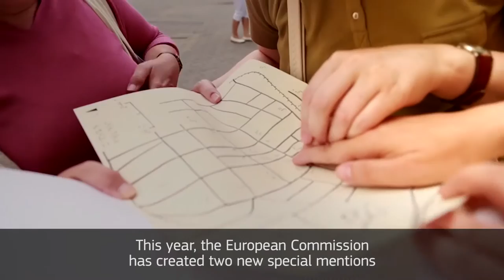Access City Awards 2016 - Introduction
The Access City Award was launched in 2010 to raise awareness of disability and promote accessibility initiatives in European cities with more than 50,000 inhabitants. Since then, 259 cities have entered the competition and 31 municipalities have received awards for their efforts to offer equal access to city life for the elderly and people with disabilities. Five cities this year will be recognised for having risen to the challenge of making accessibility a priority. These cities have made it possible for disabled and older people to fully participate in their communities and their ambitious initiatives and resolute progress towards creating accessible cities should inspire the thousands of other cities across Europe to make similar efforts.